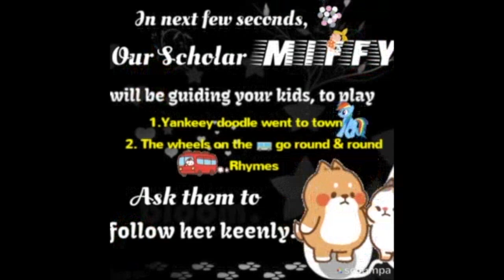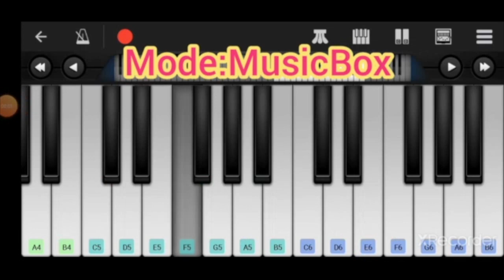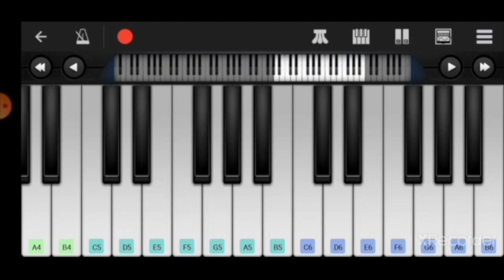How to play YankeeDoodle and TheWheelsOnTheBusGo in Perfect Piano | Miffy's Special Video - 5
Welcome to Miffy's Special Video. This video series is made for budding kids & beginners who wish to play simple songs 🎶 and rhymes in 🎹 without much effort!!!

Series will be uploaded weekly once 😊